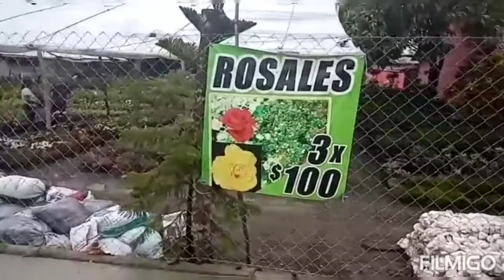tour vivero de plantas🌹🥀🌼